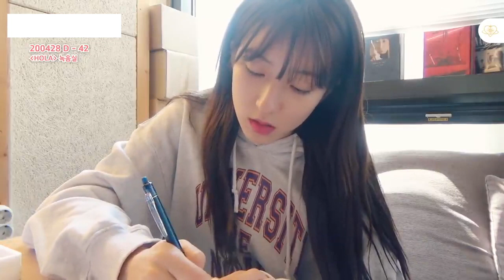(ENG SUB) WJSN Uzzu Tape ep. 100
eng subs by @dorkoseola